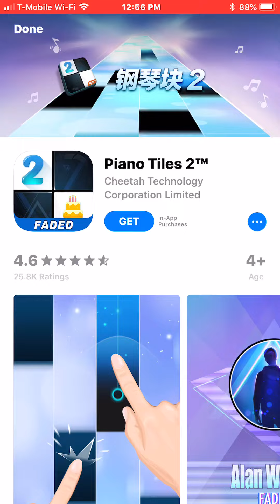In this video I will play season 22 of color road ep1